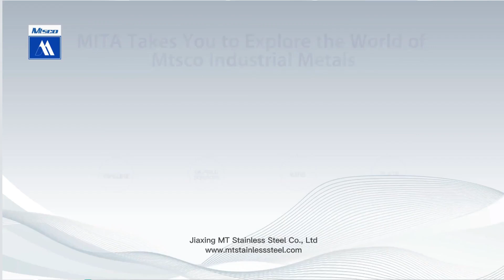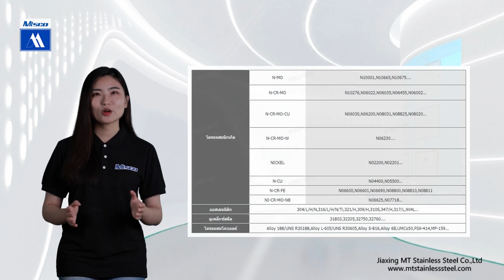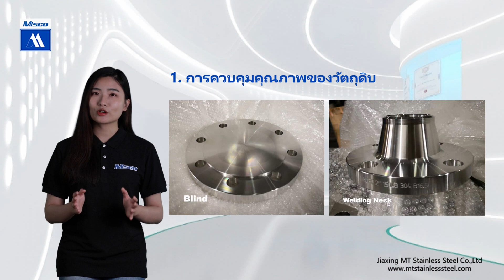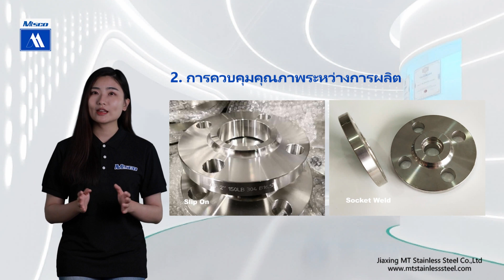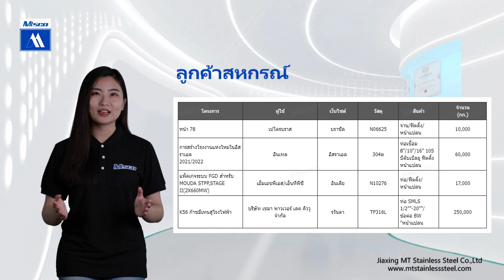แนะนำผลิตภัณฑ์ | MITA สำรวจหน้าแปลนของ MTSCO - การสำรวจโดยละเอียด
ยินดีต้อนรับสู่ช่อง Digital Human ของ MTSCO!

MTSCO ซึ่งเป็นกลุ่มการผลิตและการค้าท่อส่งอุตสาหกรรมแบบครบวงจร มีความเชี่ยวชาญในแผนกผลิตภัณฑ์หลัก 4 แผนก โดยเฉพาะหน้าแปลน ซึ่งผลิตโดย Yongheng Steel ผู้ผลิตของเราเอง

ในฐานะซัพพลายเออร์แบบครบวงจร MTSCO นำเสนอข้อกำหนดต่างๆ ของหน้าแปลนในเหล็กออสเทนนิติก เหล็กดูเพล็กซ์ โลหะผสมนิกเกิล โลหะผสมโคบอลต์ และอื่นๆ อีกมากมาย ซึ่งเป็นไปตามมาตรฐานต่างๆ เช่น ASME, JIS, DIN, EN, BS เป็นต้น

ด้วยความมุ่งมั่นในด้านคุณภาพ ผลิตภัณฑ์ของเราจึงผ่านการตรวจสอบคุณภาพอย่างเข้มงวด รวมถึงการตรวจสอบวัตถุดิบ การตรวจสอบย้อนกลับกระบวนการผลิต และการตรวจสอบก่อนการจัดส่ง เพื่อตอบสนองความคุ้มทุนในระดับสูงสำหรับลูกค้าของเรา